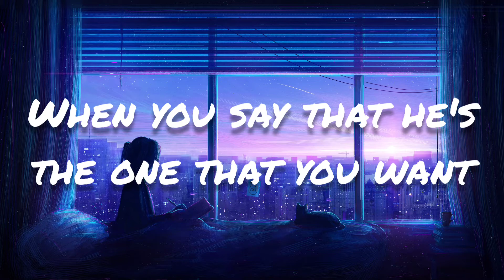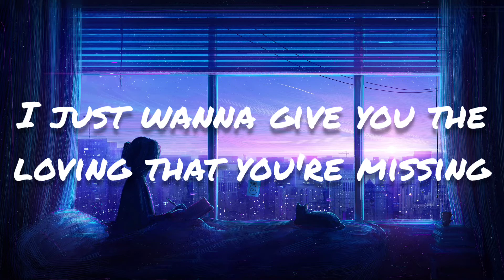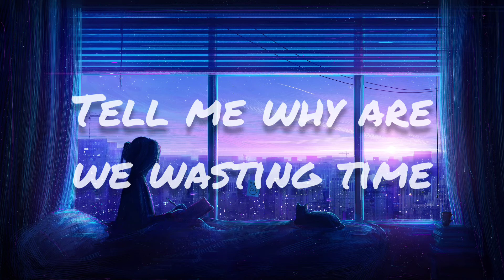Shawn Mendes - Treat You Better (Lyrics)